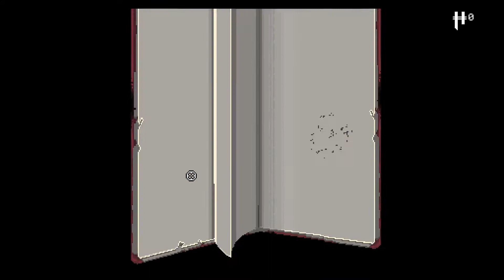Blargh! Enter the Gungeon, Episode 80: Dark Souls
Let's mix it up a bit and start a cursed run, what's the worst that could happen?

I heard you like guns, so let me put guns in your guns so you can shoot while you shoot:

I wrote a book and it's really cool!

A new and exciting video of whatever I'm playing, every day except Sundays. I take a break Sundays because seriously, breaks are nice.